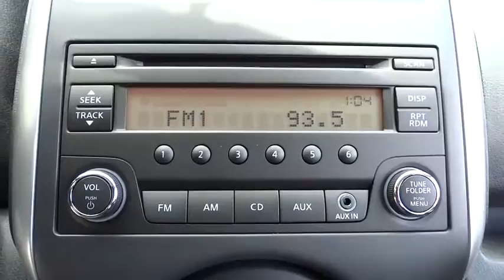2014 Nissan Versa Note Countryside, Chicago, LaGrange, Westmont, Oaklawn V4857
2014 Nissan Versa Note S Plus - Stock#: V4857 - VIN#: 3N1CE2CP7EL426574

Continental Nissan
5750 S La Grange Rd